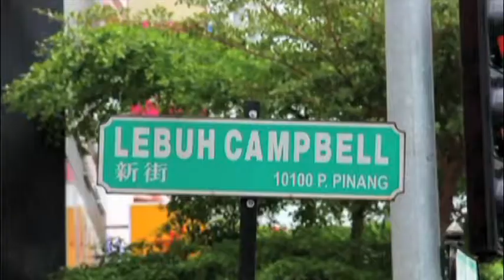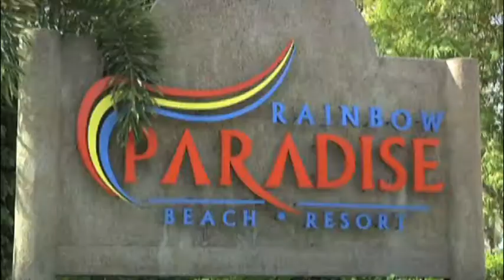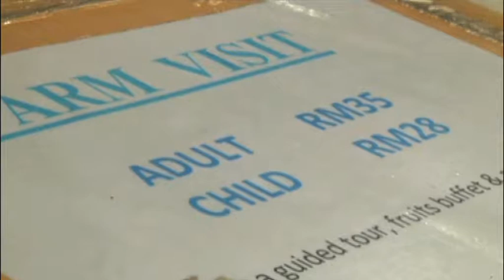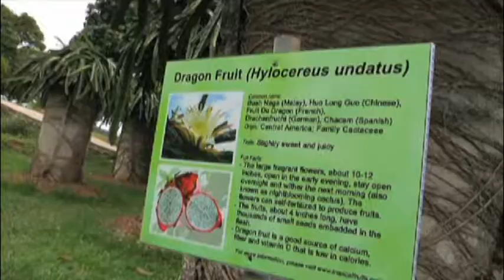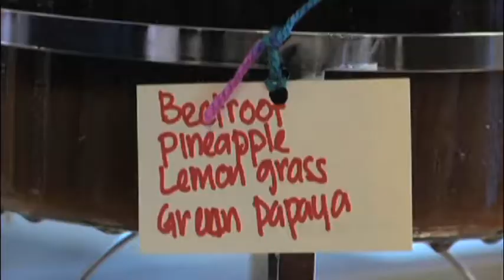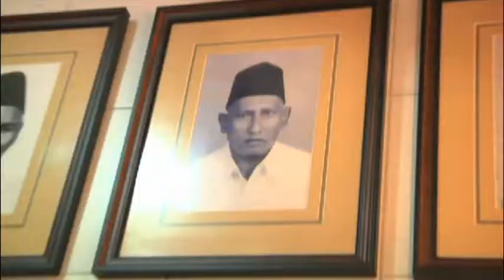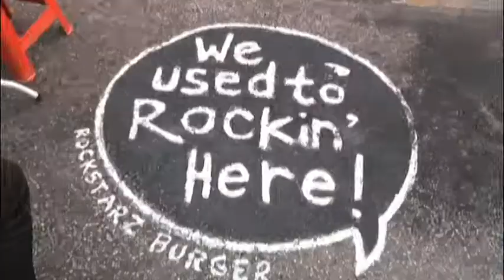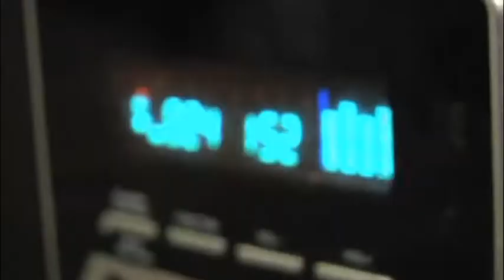Jalan Jalan Cari Makan (2013) | Episod 25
Menu Juadah:
1. Briani Ayam Special, Mee Hailam Tempura - Rainbow Paradise Resort, Pulau Pinang
2. Jus Buah - Buahan - Taman Buah Buahan Tropika , Jalan Teluk Bahang Pulau Pinang
3. Murtabak Ayam, Kambing Mysore, Daging Rendang, Ayam Masak Rose - Restoran Hameediyah, Jalan Campbell, Pulau Pinang
4. The Wings, The Redhot Curry Chilleez, The Carbonara Romance, The Rockstarz - Restoran Rockstars Burger, Taman Luna Muda, Jalan Dato Ismail Hashim, Bayan Lepas, Pulau Pinang
Saksikan rancangan travelog makanan paling popular yang membawa anda menjelajah ke seluruh tanah air untuk mencuba pelbagai aneka makanan.

Pengacara : Naz Rahman